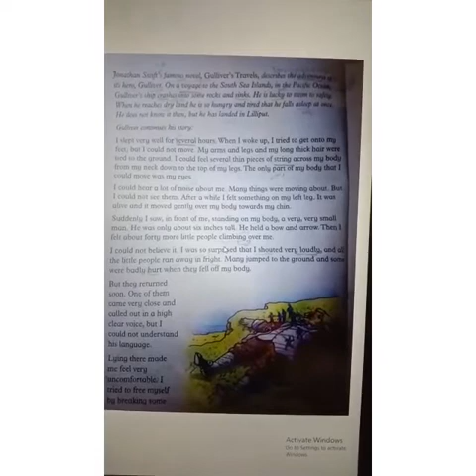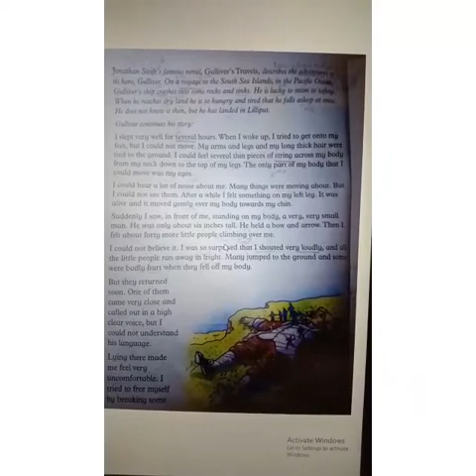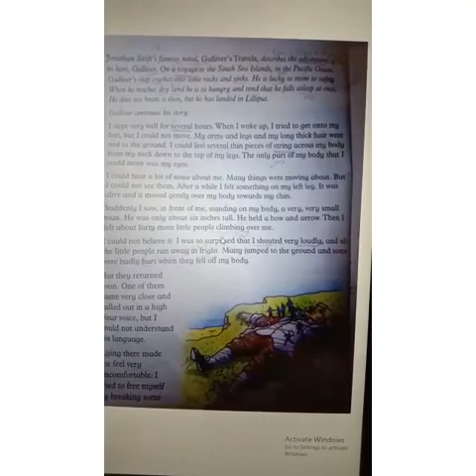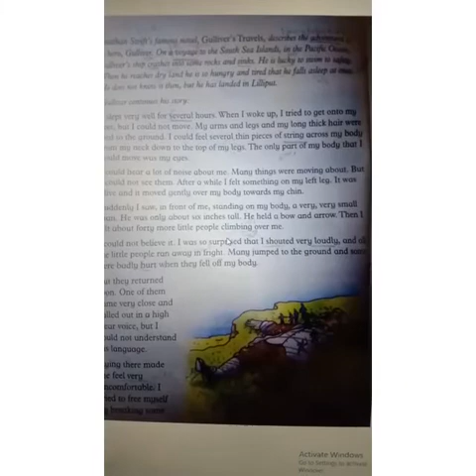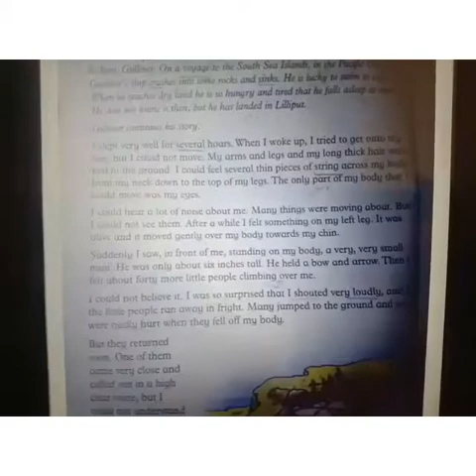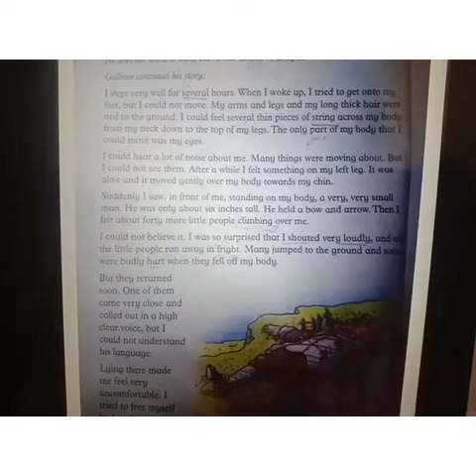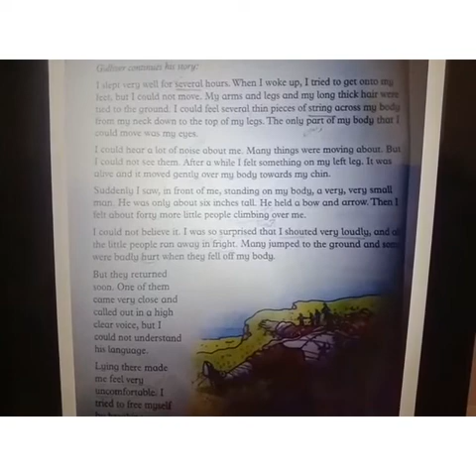class 5 English lecture 2 part(1)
week 1 class 5 English lecture 2 part(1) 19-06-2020